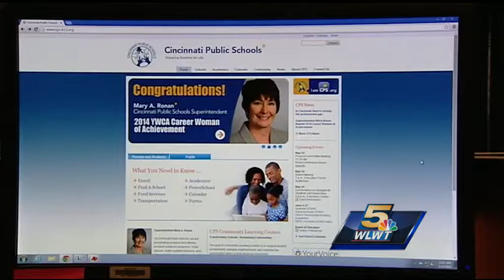Cincinnati Public Schools releases budget survey to inform, gather input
Prior to Wednesday, parents and community members of Cincinnati Public Schools received an email requesting that they complete a budget survey to help people see the full picture.